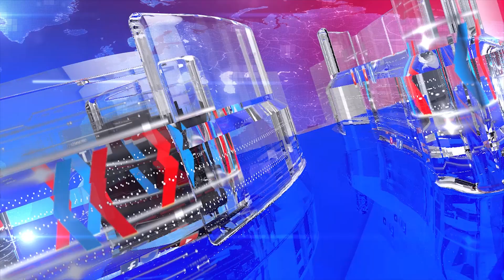Public Opinion on Rana SanaUllah's Bail | Ausaf Digital